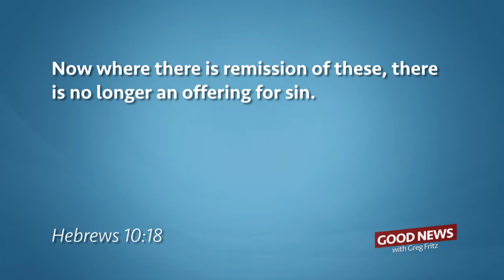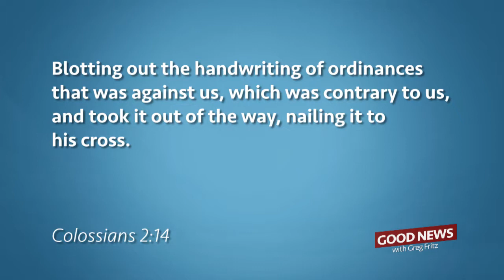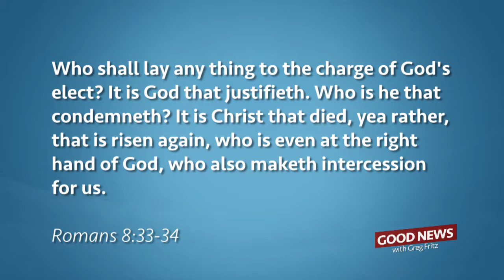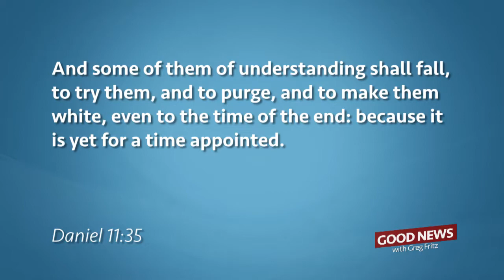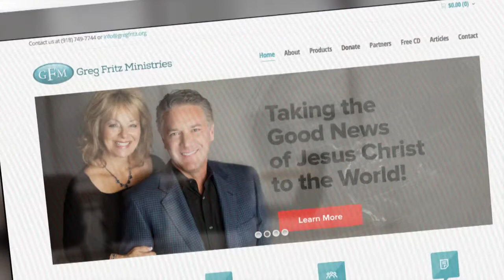Episode 63: Are you ruining your prayer life?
Don’t remind God of your failures. He doesn’t even know what you’re talking about. He said that He would remember your sins NO MORE!